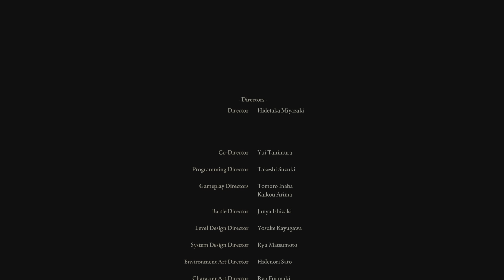PS5 ELDEN RING Age Of The Stars Ending